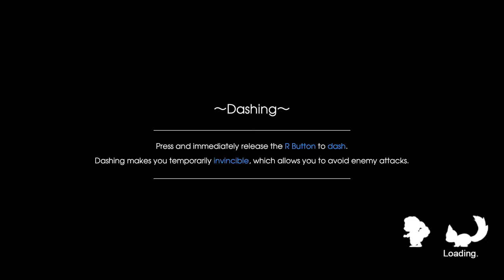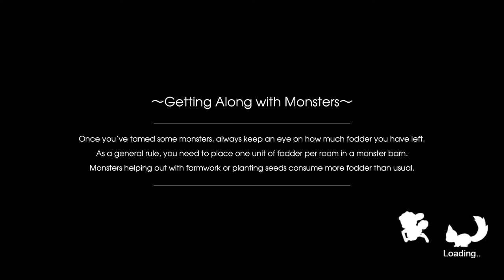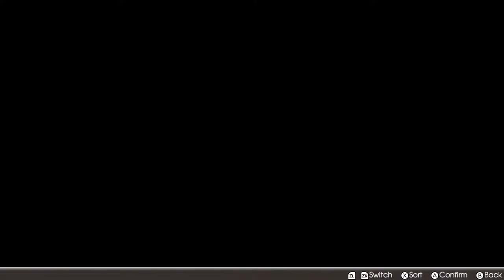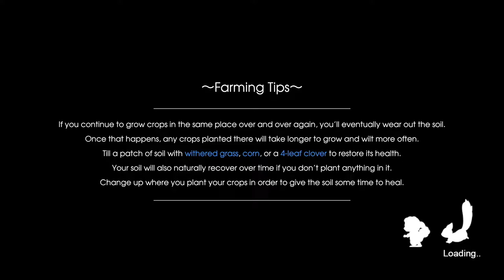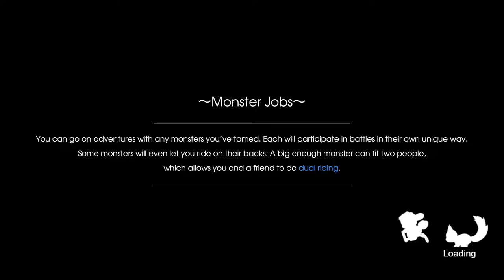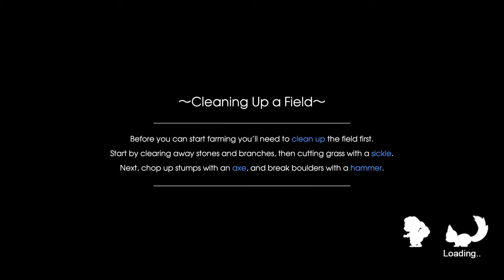Everlasting Darkness, Floors 1 & 2 | Let's Play Rune Factory 5 | Part 81